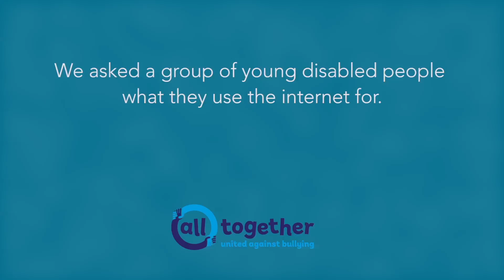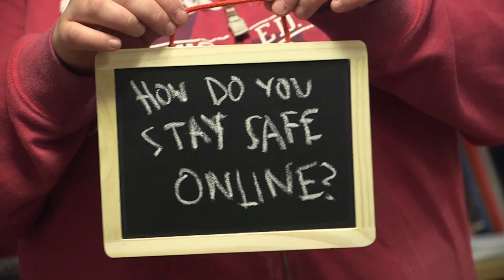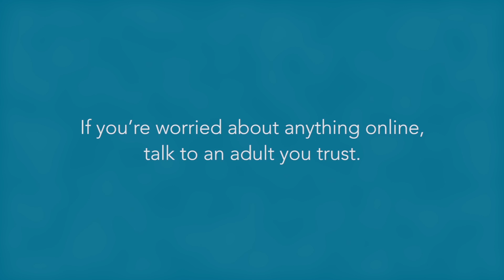All Together - Safe, Fun and Connected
Video of young disabled people on using the internet